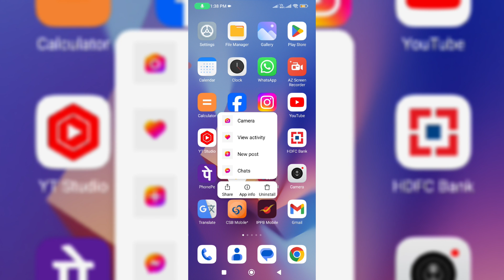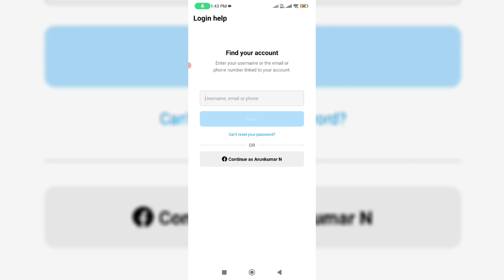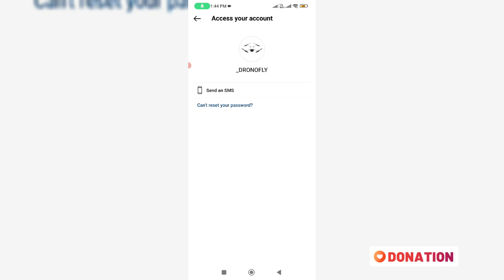Fix instagram password reset problem, sorry something went wrong please try again problem solved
how to fix instagram password reset problem, sorry something went wrong please try again problem solved.

Here i using the 2023 released insta app,but in future 2024 if they release any new update some setting location may be varrying.

This video has english subtitle at same time you can translate to kaise kare hindi,tamil,bangla telugu,kannada,sinhala and malayalam languages.

Today i get the following one error notification while i try to change my instagram account password :

Find your account

Can't reset your password?.

Sorry,something went wrong

OK

How to solve instagram sorry something went wrong please try again later :

1.One of my subscriber ask to me,why it shows this kind of message and what is the meaning of this issue?.

2.Sometime this is occurs due to instagram server down problem.

3.So first of all check your insta server status and also check your internet connection like wifi and mobile data network.

4.So anyway if you like to fix this issue,just clear that insta app data's.

5.And also login your another instagram account.

6.Now you get the another form of instagram login page,here you can press this link "Get help logging in".

7.And then put your username or email or phone number to reset your password.

8.So i hope if you follow this simple steps,finally this problem is solved in permanently.